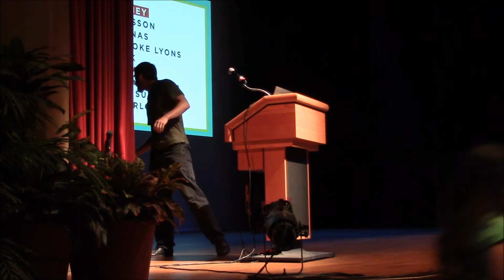Mitch Hagney at PechaKucha San Antonio Vol 15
Urban farmer Mitch Hagney presents about hydroponic farming at PechaKucha San Antonio Volume 15 at the Carver Community Cultural Center. For more information on Mitch and his company Local Sprout,